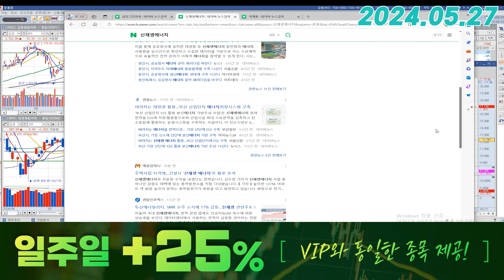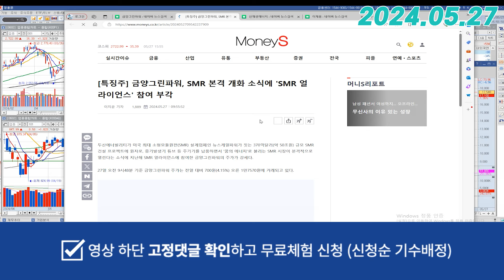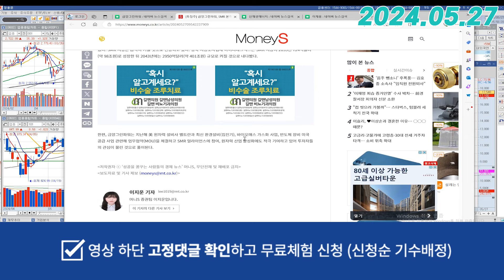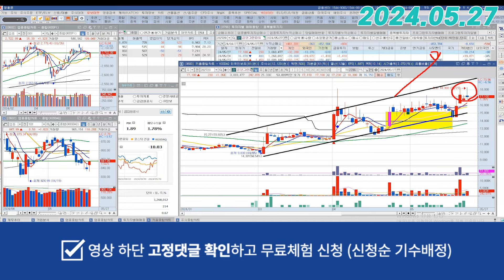금양그린파워 (282720) - 오늘은 원전이네